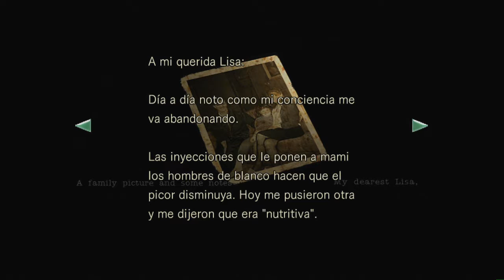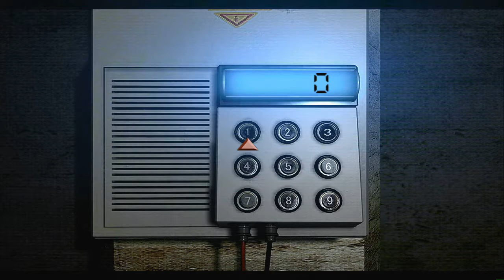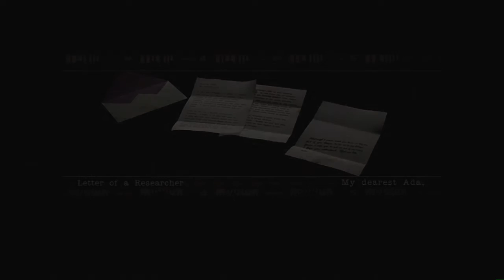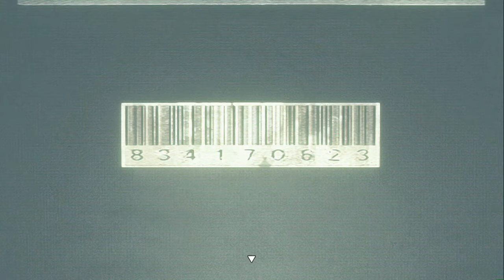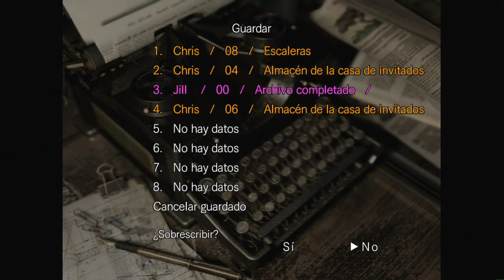Guia Resident evil HD Remaster (Ps3) Modo enemigo invisible + Trofeo de platino - Capitulo 7